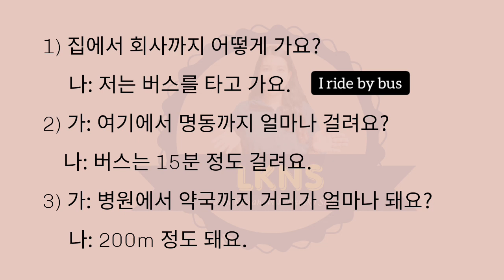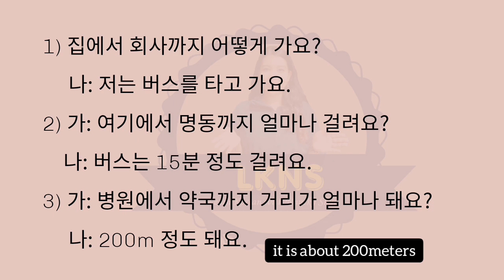에서 까지 From one Place to Another| Review for EPS TOPIK#epstopik #2023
에서 까지 attach to nouns that indicate places , expresses the idea of ' From one Place To another.